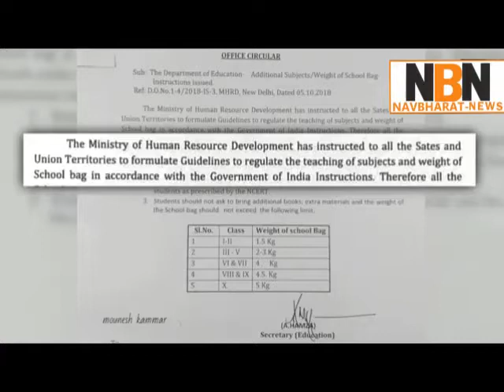Good news for students struggling with heavy school bags! || Navbharat News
GOVT. OF INDIA : बच्चों के स्कूल बैग के वजन को लेकर सरकार ने दी राहत, जानें पूरी जानकारी
Govt.of India : भारत सरकार ने स्कूल के बच्चों के बैग के वजन को लेकर एक नई गाइडलाइन तैयार की है। कक्षा पहली से 10वीं तक के बच्चों के बैग के वजन कम कर दिए हैं। मानव संसाधन विकास मंत्रालय ने सभी राज्यों में नए नियमों को भेज दिया है। आपको बता दें कि नई गाइडलाइन के मुताबिक चिल्ड्रन स्कूल बैग एक्ट, 2006 के अनुसार स्कूल बैग का वजन छात्रों के वजन के 10 फीसदी से ज्यादा नहीं होना चाहिए।

सभी कक्षा के छात्रों के लिए अलग-अलग गाइडलाइन तैयार की है। कक्षा पहली और दूसरी के छात्रों के लिए स्कूल बैग का वजन 1.5 किलो से अधिक नहीं होना चाहिए। अगर बात कक्षा तीसरी, चौथी और पांचवीं के छात्रों की करें तो स्कूल बैग का वजन 2 से 3 किलो के बीच का होना चाहिए, उससे ज्यादा नहीं होना चाहिए। जो छात्र कक्षा छठी और सांतवीं में पढ़ते हैं उनके स्कूल बैग का वजन 4 किलो निर्धारित किया गया है। वहीं कक्षा आठवीं और नवीं के छात्रों के लिए स्कूल बैग का वजन 4.5 किलो से अधिक नहीं होना चाहिए। अगर बात कक्षी वहीं दसवीं के छात्रों की करें तो वजन पांच किलों होना चाहिए।

keywods:
hrd ministry, bjp, school children, school, heavy bags, school bags